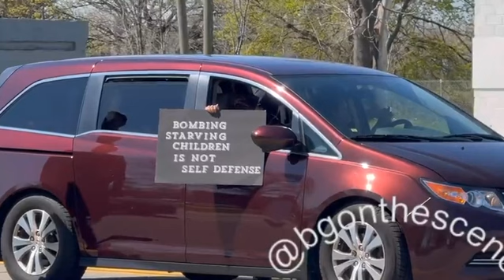Arrests Made as Pro-Palestine Convoy Parades Through Detroit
Four people were arrested and dozens of traffic safety citations issued after a pro-Palestinian protest involving about 60 vehicles drove through Detroit on Monday, April 15, local media said, citing authorities.
Credit: Brendan Gutenschwager via Storyful